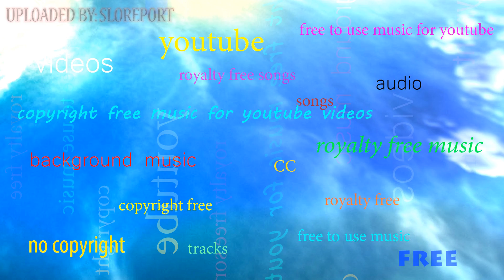🎧 Busy Beat - Silent Partner ▴ Royalty Free▴🎵